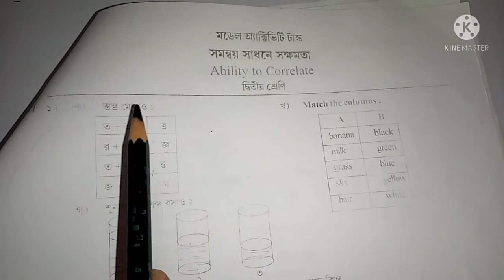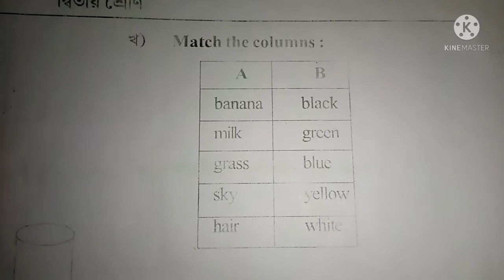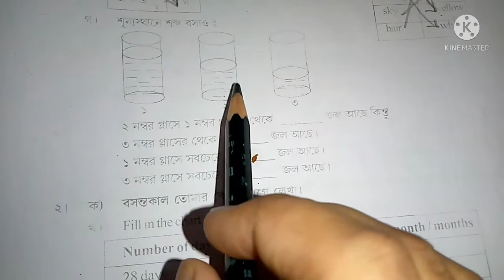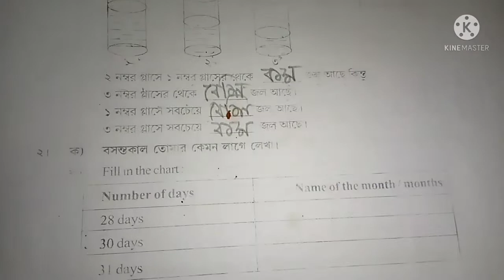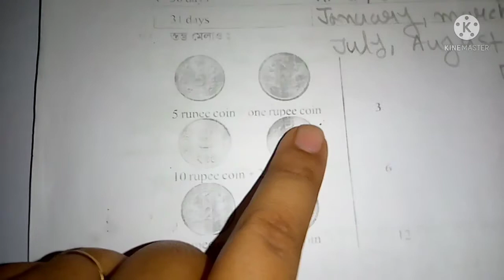Model Activity Task Class-2 Ability to correlate Part-2 Fullsolv#WBBSE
Class-2
Ability to correlate
Part-2
 Fullsolv